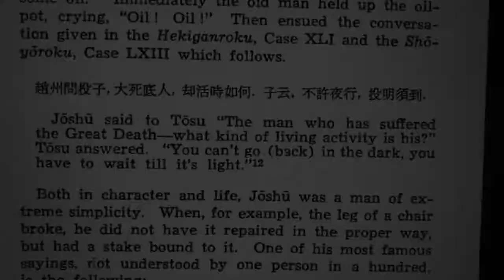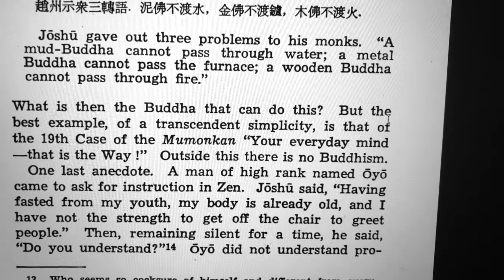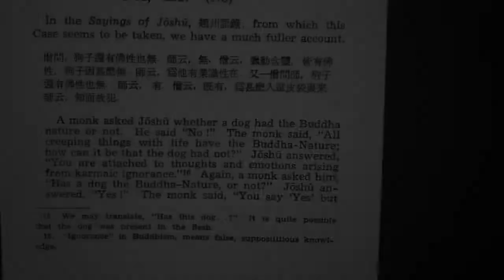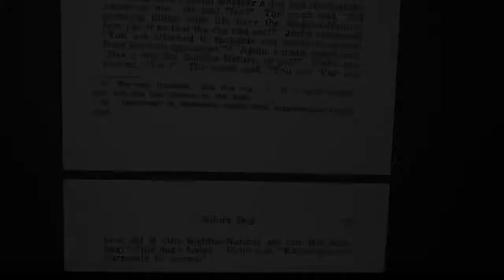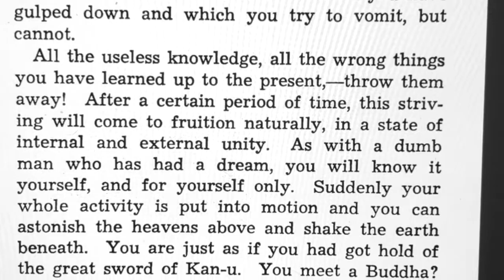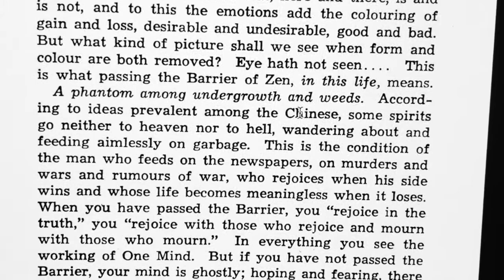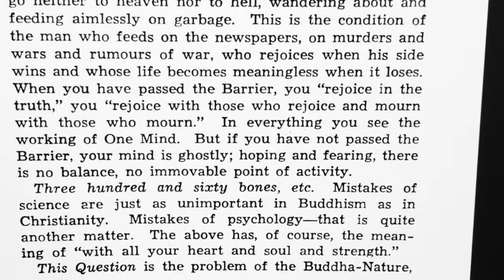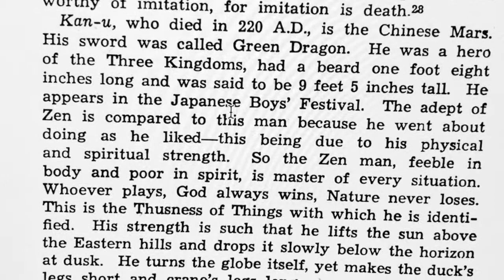Zen - Mumonkan - The Gates Are Open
A reading from the Zen masterpiece, Mumonkan, with some useless commentary. Forgive my terrible pronunciations.